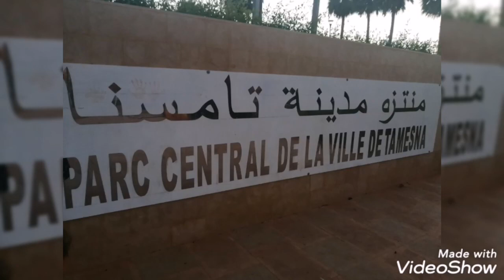جولة في منتزه مدينة تامسنا